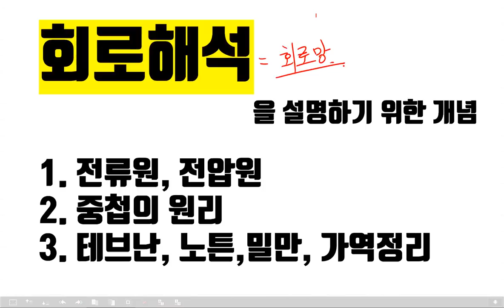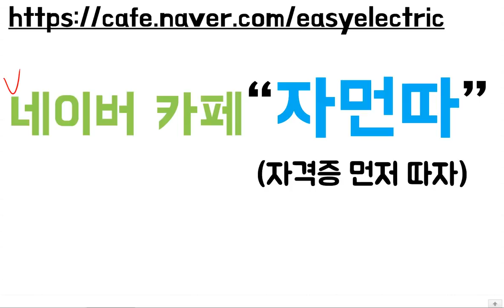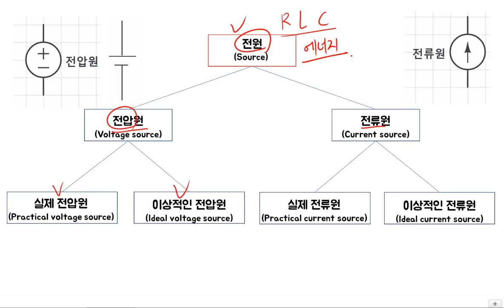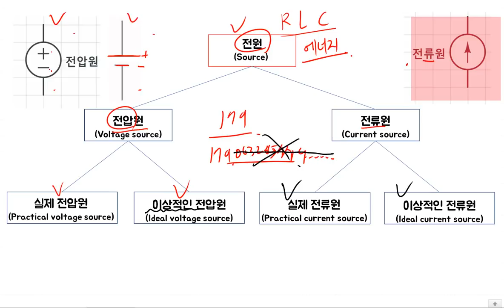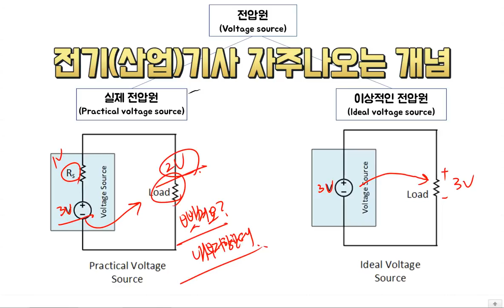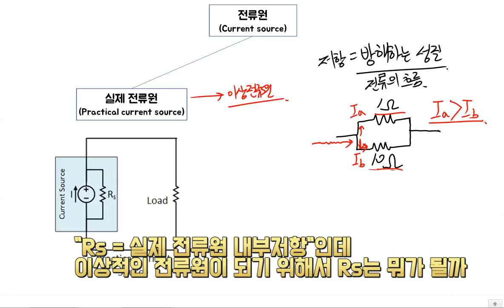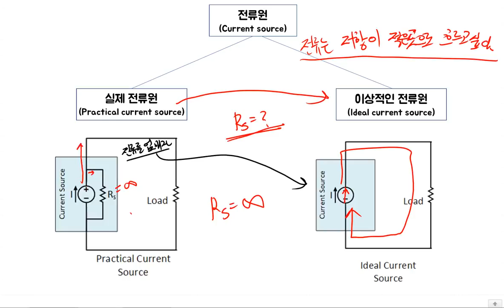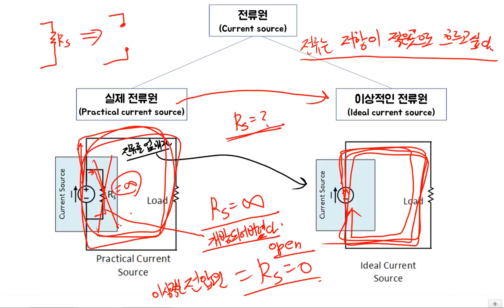개쉬운 전기용어정리 : 이상적인 전압원/전류원 내부저항 값, 전압원/전류원 의미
이상적인 전압원/전류원  내부저항 값이 왜 0이고 무한대인지 속 시원하게 설명해준 동영상이 없어서 만들었습니다. 외국 유튜브도 마찬가지입니다 조만간 영어로 제작할 예정입니다.

그리고 초보자를 위한 전압원, 전류원 개념설명도 더했습니다.

2편으로 이어집니다.